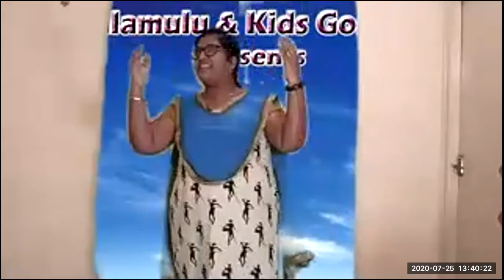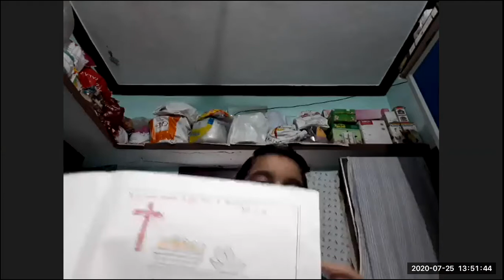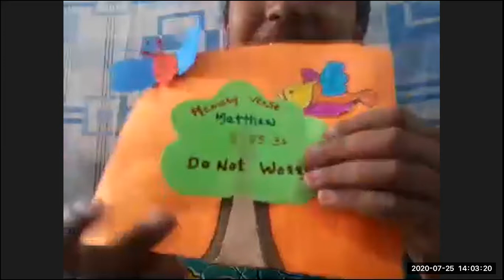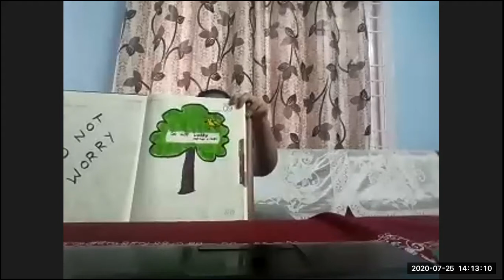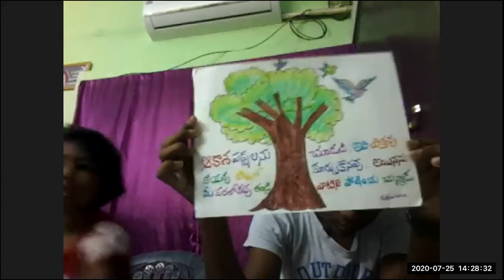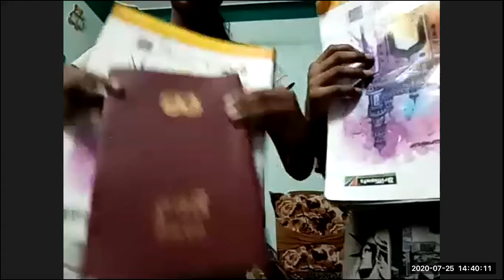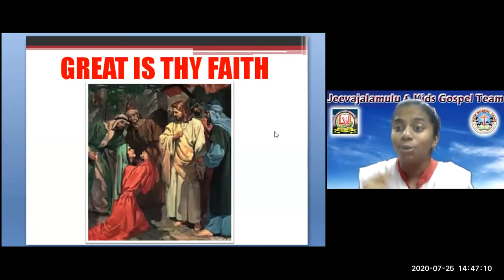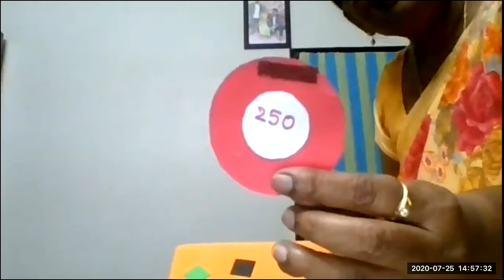LW & KGT CHILDREN CLUB ~ 25 JULY 2020 ~ DAY# 111 ~ FAITH OF SYRO PHONECIAN WOMAN ~ LESSON BY MINNY